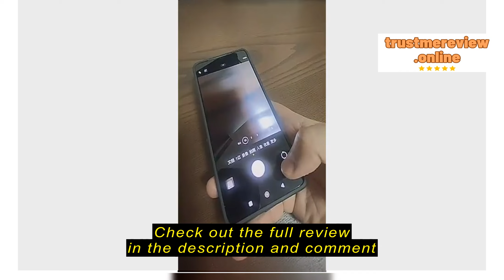Review Xiaomi Official 【NEW LAUNCH】Redmi Note 13 5G (8GB RAM+256GB ROM) Smartphone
Xiaomi Official

Xiaomi Official 【NEW LAUNCH】Redmi Note 13 5G (8GB RAM+256GB ROM) Smartphone